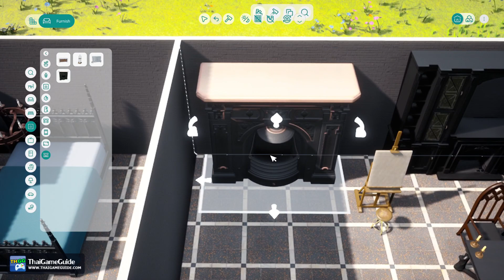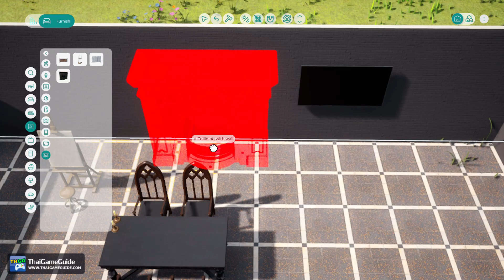Vivaland: Dream House : Multiplayer Online Co-op Campaign ~ 40 Minutes Gameplay with 3 Players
This is Vivaland: Dream House multiplayer gameplay in co-op campaign mode up to 8 players online. And it's also Vivaland: Dream House full gameplay walkthrough no commentary on full release version. This is not Vivaland: Dream House speedrun. 😁

𝐆𝐚𝐦𝐞 𝐃𝐞𝐬𝐜𝐫𝐢𝐩𝐭𝐢𝐨𝐧
Dream House is Vivaland's Build Mode, where you can create your dream home from scratch. Play solo or with friends in co-op mode.

𝐃𝐞𝐯𝐞𝐥𝐨𝐩𝐞𝐫 / 𝐏𝐮𝐛𝐥𝐢𝐬𝐡𝐞𝐫 : Hive5 Interactive

►►► 𝐕𝐈𝐃𝐄𝐎 𝐈𝐍𝐅𝐎 ◄◄◄
𝐆𝐚𝐦𝐞 𝐍𝐚𝐦𝐞 : Vivaland: Dream House
𝐆𝐚𝐦𝐞 𝐒𝐭𝐚𝐭𝐮𝐬 : Full Release
𝐆𝐚𝐦𝐞 𝐌𝐨𝐝𝐞 : Co-op Campaign
𝐍𝐞𝐭𝐰𝐨𝐫𝐤 : Online
𝐏𝐥𝐚𝐭𝐟𝐨𝐫𝐦 : PC / Steam